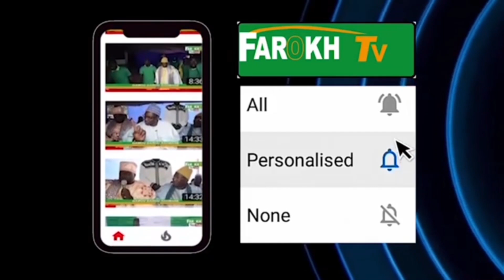Gamou Serigne Bassirou Ndao Keman..Deglou li tol bi sama tol limoy sama liguey ken meunou si..